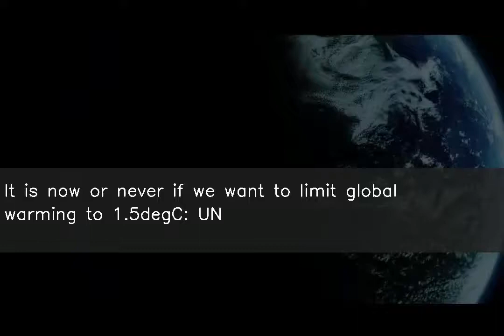It is now or never if we want to limit global warming to 1.5degC: UN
fore more NEWS. ♥ ♥ ♥ ♥ ♥ ♥ ♥ ♥ ♥ ♥ ♥ ♥ ♥ ♥ ♥ ♥ ♥ ♥ ♥ ♥ ♥ ♥ ♥ ♥ ♥ ♥ Jim Skea, Co-Chair of IPCC Working Group III, which released UN's latest report on climate change, said, "It's now or never...if we want to limit global warming to 1.5degC." He added, "Without immediate and deep emissions reductions across all sectors...it'll be impossible." "We are on...pathway to global warming of more than double the 1.5degC limit," UN chief Antonio Guterres said.